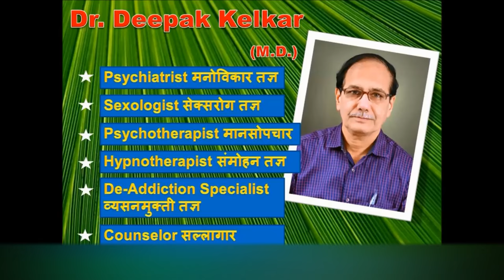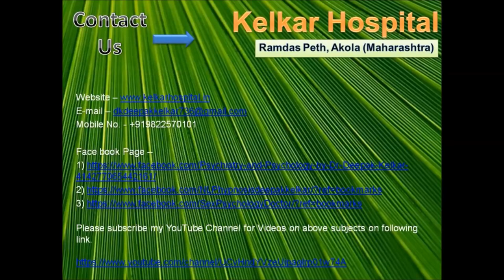Past Life Regression in Hypnosis Dr Kelkar Sexologist Psychiatrist Mental Illness Depression mind ed